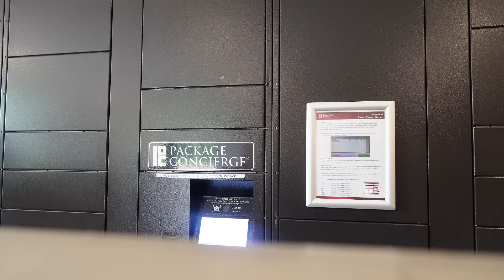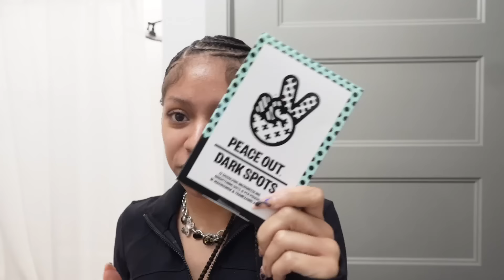*Realistic* Day In My Life! twin date, shopping, learning how to do my makeup + more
heyyyyy🥰🥰🥰🥰
MY "LITTLE MISS CONTENT CREATOR" E-BOOK :

FINSTA: notyonikkaa
TWIN CHANNEL: TheWickerTwinz

Q&A
age : 19
birthday : March 18
what i film on : Sony vze 10 ( w added lense ) / cannon g7x mark iii / iPhone 14 pro max
what i use to edit : capcut / canva